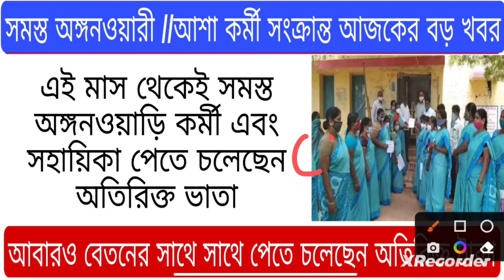🔥ICDS Worker Get Extra ₹6000 Per Month!! 😱